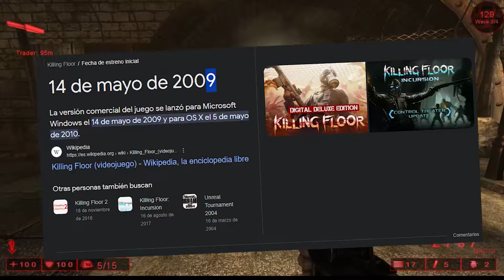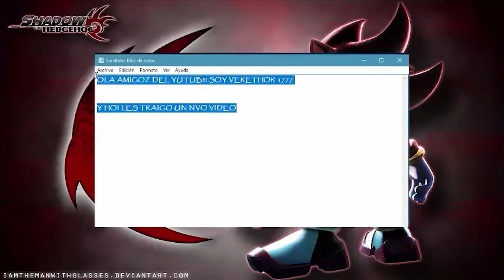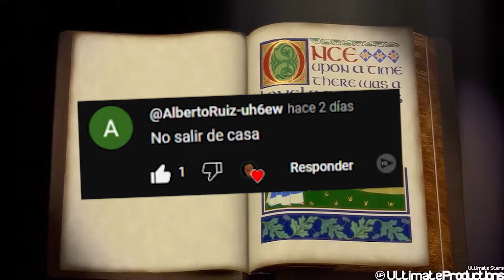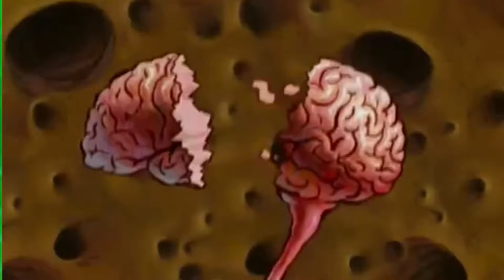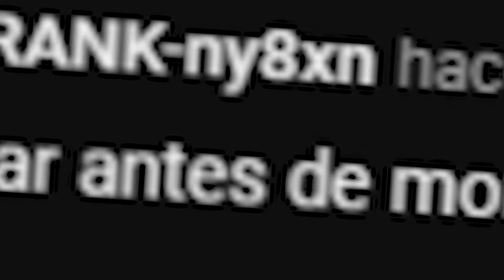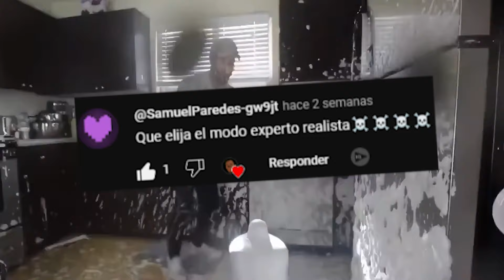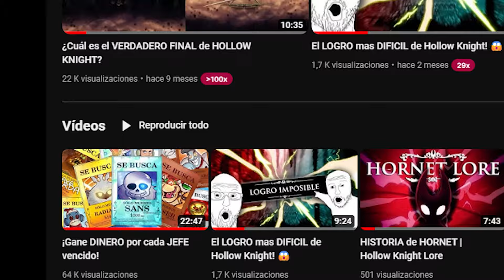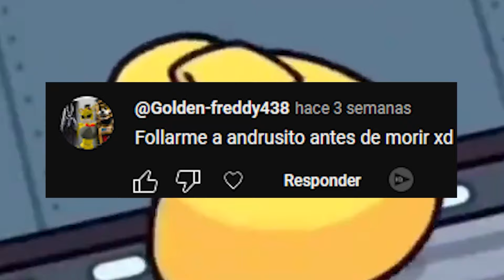Sobrevivi a 100 RONDAS de ZOMBIES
Vamos a completar un RETO, SOBREVIVIR TAN SOLO UN DIA a lo que es el juego mas DIFICIL de ZOMBIES que existe siendo este Project Zomboid, y para lograr eso, trate de enfrentarme a 100 hordas de zombies a lo largo de distintos juegos, lo lograre?... DESCRUBELO VIENDO EL VIDEO.

🕘Timestamps:
0:00 Intro
0:32 Killing Floor
3:28 PVZ
8:50 Minecraft VR
11:19 L4D2
15:08 EL GRAN RETO!